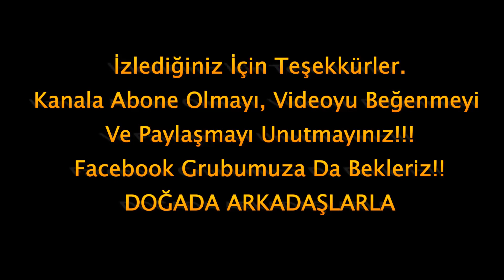Yüzünü Doğaya Dön - DOĞADA ARKADAŞLARLA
Doğada Arkadaşlarla
Doğa ve Mangal
Manzara
Piknik
Izgara
Doğadaki İnsan
Doğada Tek Başına
nature Life
Nature and Friends